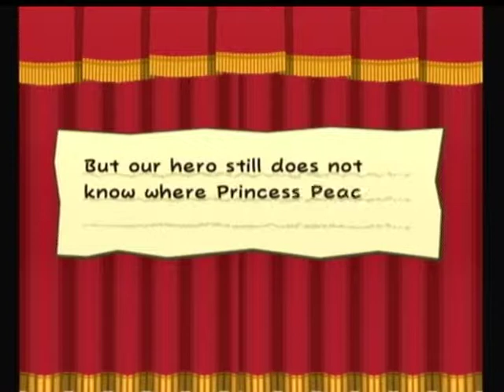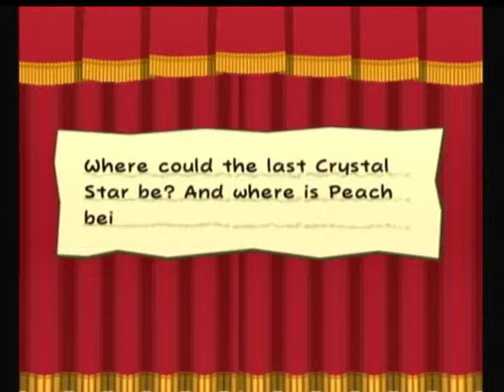Paper Mario The Thousand Year Door Part 56: Smorg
After battling the Smorg we finally make it to Poshley Heights.  Once there we dress up like Luigi and get out next Crystal Star